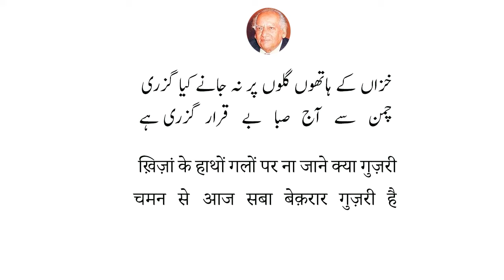A famous ghazal of Faiz Ahmed Faiz is made easy in this video.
Faiz's poetry is replete with progressivise and revolutionist ideas and he is often referred to as "an artistic rebel." He is widely considered the poet of the oppressed and downtrodden classes and is known for highlighting their poverty, social discrimination, economic exploitation, and political repression. Here you can find his famous ghazal

تم آئے ہو نہ شب انتظار گزری ہے
تلاش میں ہے سحر بار بار گتزری ہے
ghazal is opened with meanings of difficult words in Urdu and Hindi.